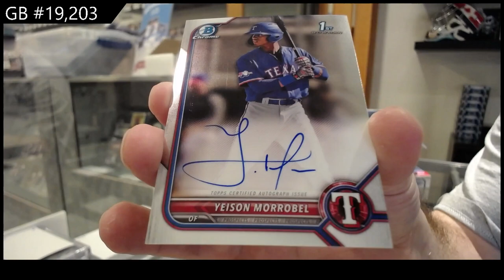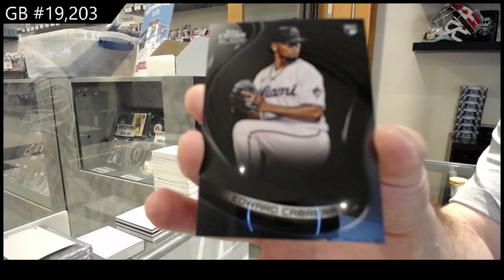2022 Bowman Chrome HTA & 2022 Topps Chrome Black Baseball Box Break - C&C GB #19,203